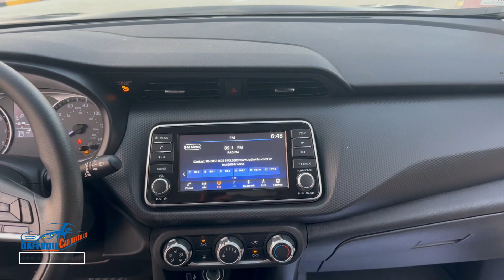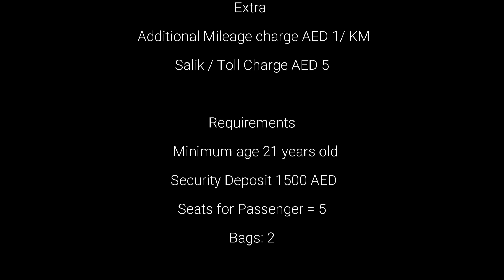NISSAN KICKS 2022 | MONTHLY 2,800 AED ONLY | DAFFODIL CAR RENTAL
Any kind of Luxury, Small & SUV Cars Available